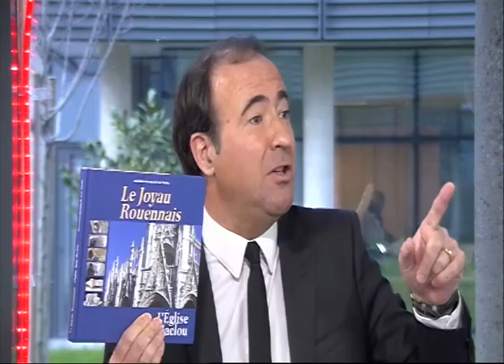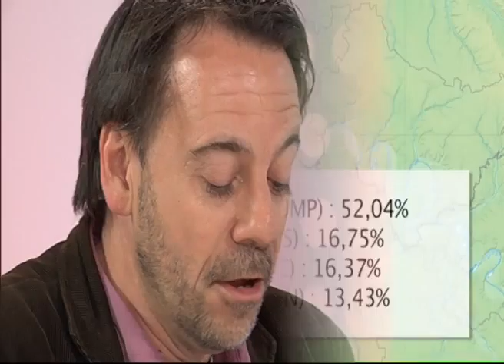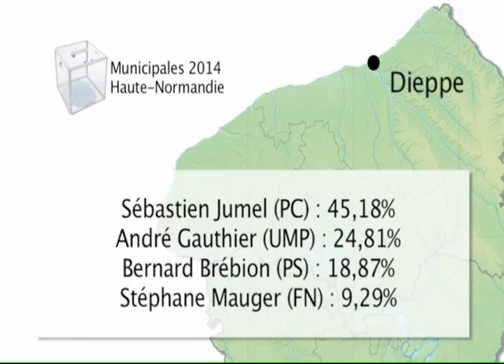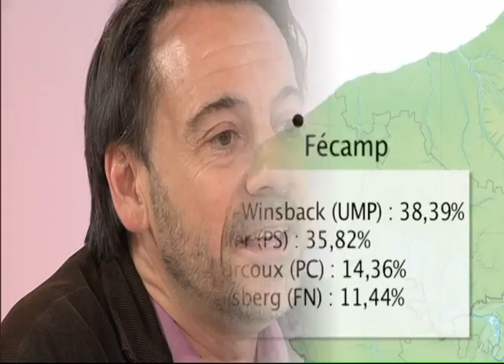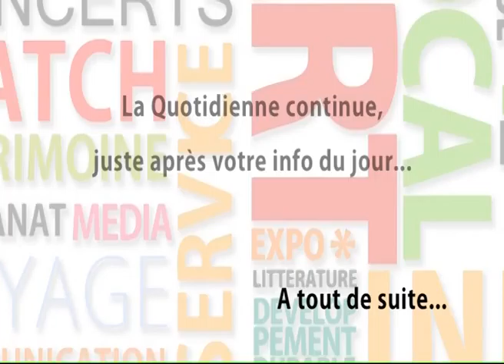140324 La quotidienne P1